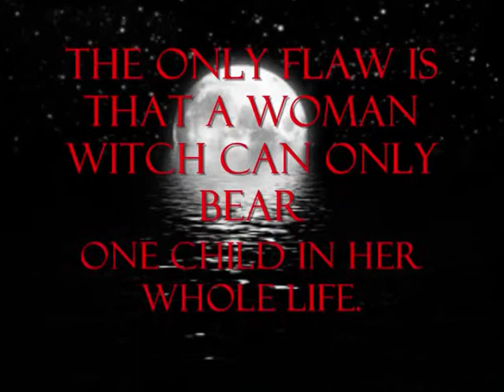The Witches' Sleep Book Trailer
At only seventeen, Ella Barnes is shot and killed for an unknown reason. She is shocked when she wakes up in a different world, a world of witches. Ella has to learn to adapt to a new body, new life and new world, surrounded by new people. As Ella gets to know Raena, the world of the witches, and its people, she realizes that they aren't the perfect creatures they believe themselves to be, and she's not the type of person to stand around and twiddle her thumbs. Will Ella succeed in changing the mindset of the people? Or will she be doomed to die another cold and tragic death because of her rebellion?